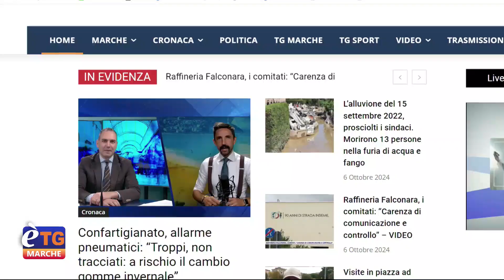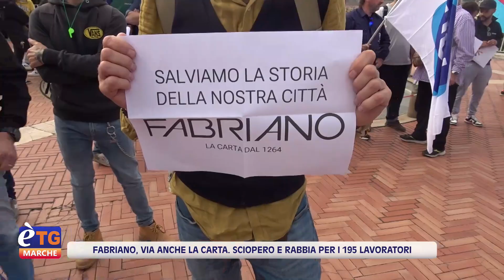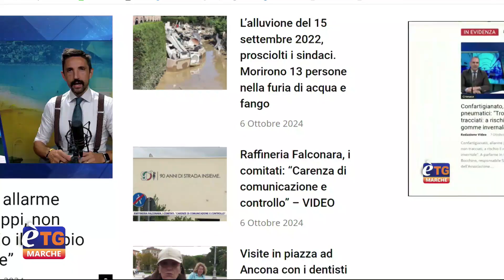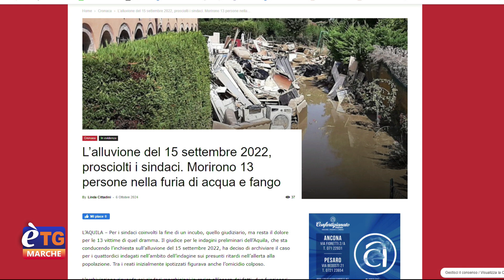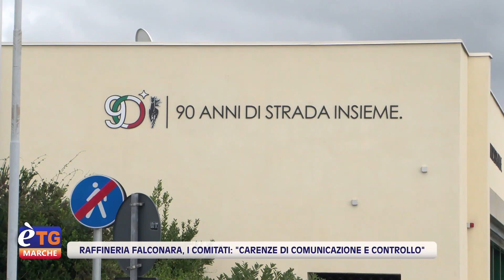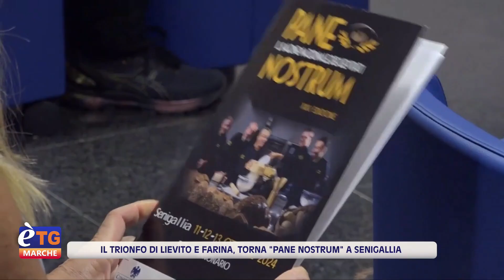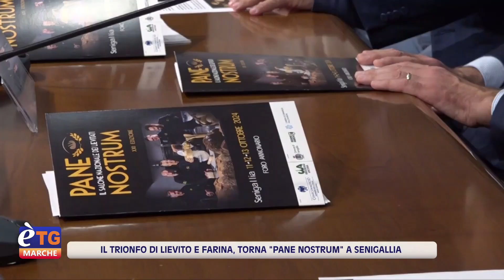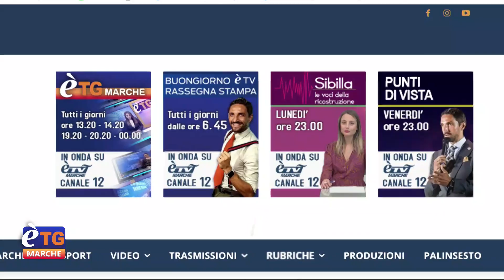E’tg Marche 13.20 07/10/2024